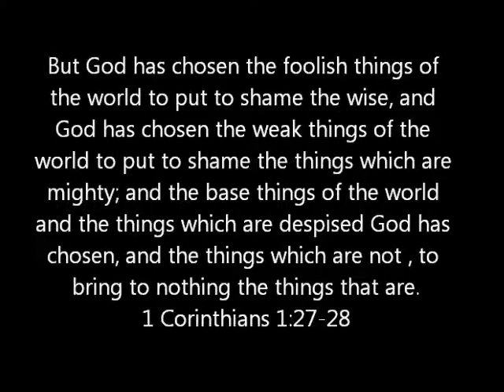May 10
Devotions with Calley